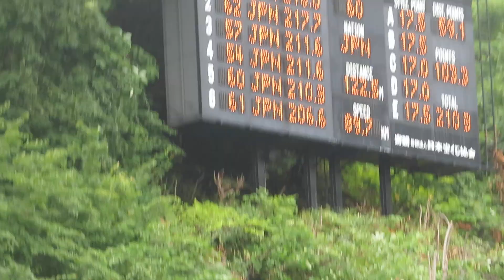坂野旭飛 選手 チャレンジカップ2023大倉山 ２本目 122.5メーター 2023/08/06(日) 大倉山ジャンプ競技場